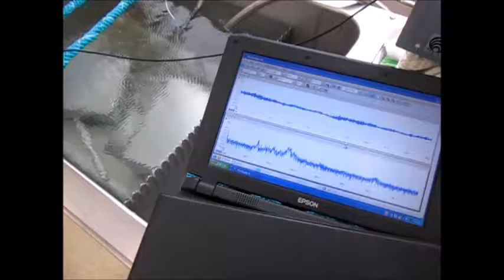超音波によるステンレス部品の表面改質（ultrasonic-labo）